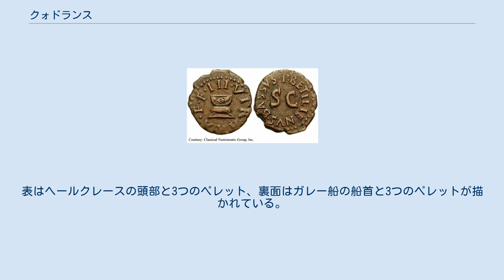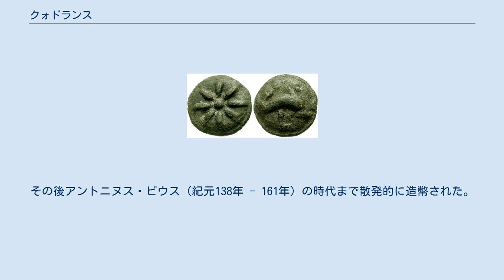クォドランス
鋳造硬貨。
表はヘールクレースの頭部と3つのペレット、裏面はガレー船の船首と3つのペレットが描かれている。
 クゥアドランス（quadrans）は、古代ローマの青銅製小額硬貨で、アスの4分の1の価値である（"quadrans" はquarterの意）。
新約聖書ではコドラントと表記される。
クゥアドランスは共和政ローマ時代に当初から鋳造青銅貨として作られ、3つのペレット（硬貨表面の小さな突起）でウンキア（アス青銅貨の12分の1の価値の小額硬貨）3枚分であることを示していた。
初期にはいくつかバリエーションがあったが、表面はヘールクレースの頭部、裏面はガレー船の船首が描かれているものが多い。
ローマ以外のイタリア半島中央部の各都市でも同額の硬貨を鋳造していた。
 紀元前90年ごろ以降、青銅貨の価値が下がったため造幣量が減り、クゥアドランスが最も小額の硬貨となった。
その後アントニヌス・ピウス（紀元138年 - 161年）の時代まで散発的に造幣された。
ローマ帝国期の他の硬貨とは異なり、クォドランスには滅多に皇帝の肖像が使われなかった。
クゥアドランスには teruncius という別名もあり、「3ウンキア」を意味する。
 ギリシア語でクゥアドランスに相当する単語として κοδράντης (kodrantes) がある。
欽定訳聖書ではこれを farthing（かつてイギリスで発行されていた4分の1ペニーの小額硬貨）と訳していた。